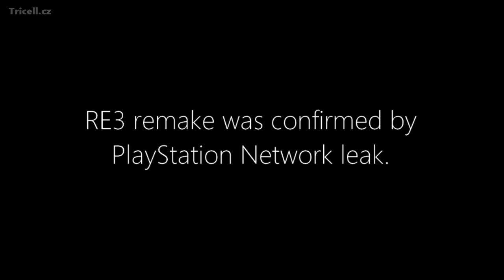Resident Evil 3 remake - DETAILS - Nemesis, Jill & Carlos - LEAKS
I show you some details from RE3 remake leaks